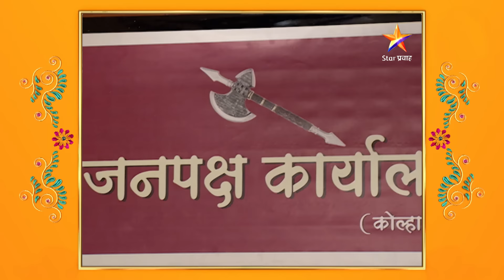Devyani | देवयानी | Full Episode 341